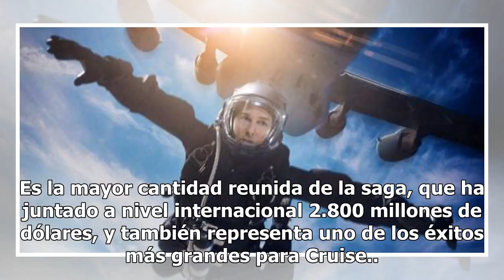“Mission: Impossible - Fallout” lidera taquilla de EU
LOS ÁNGELES.— La gente acudió a las salas a ver al actor Tom Cruise como Ethan Hunt por sexta ocasión en “Mission: Impossible - Fallout”, la cual ocupó sin dificultades la primera posición de la taquilla de Estados Unidos y Canadá, de acuerdo con estimados publicados el domingo. “Fallout” recaudó 61...